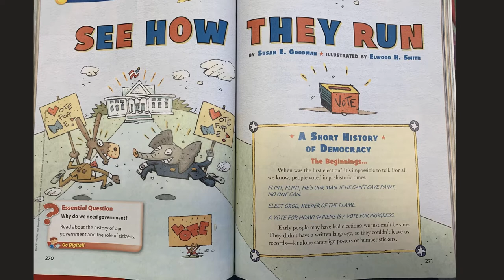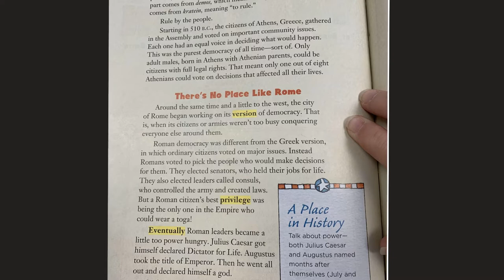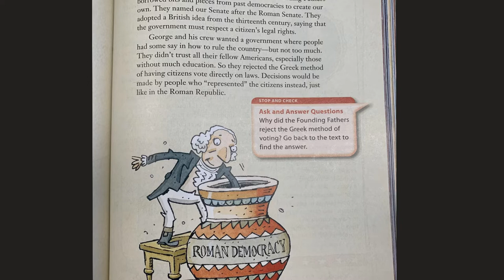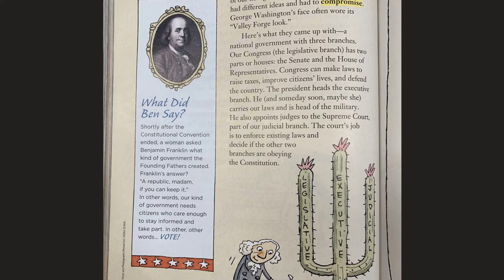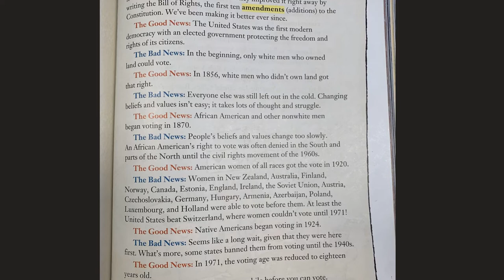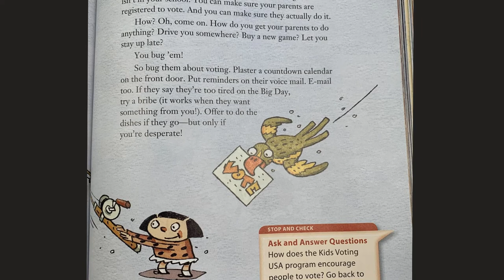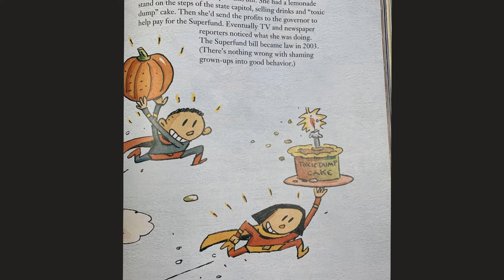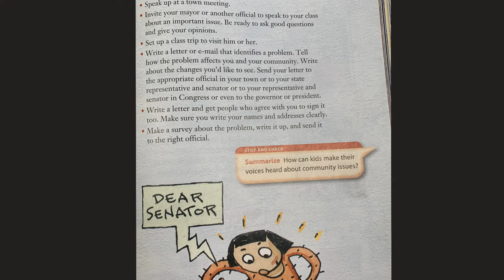4.4.1 See How They Run